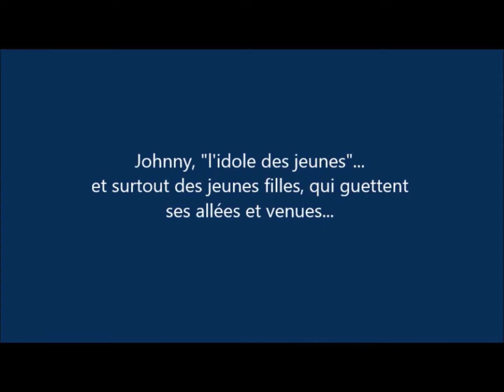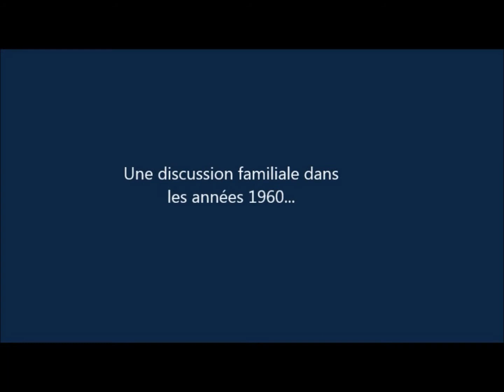Un nouvel âge, l'adolescence